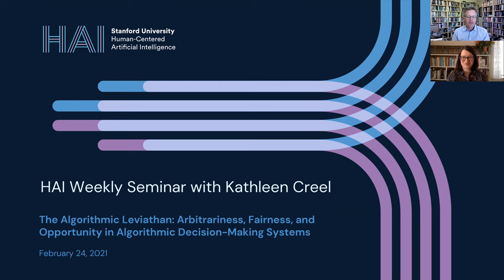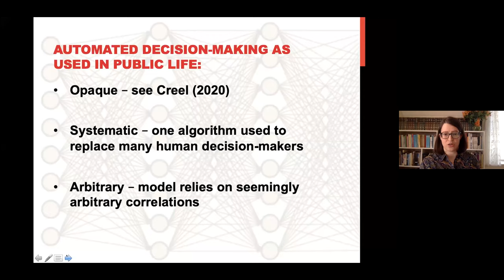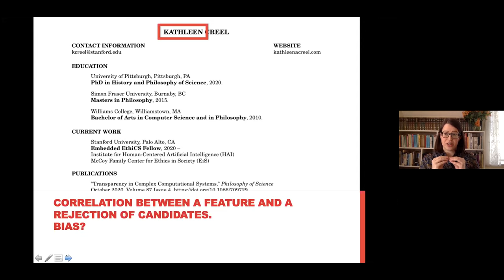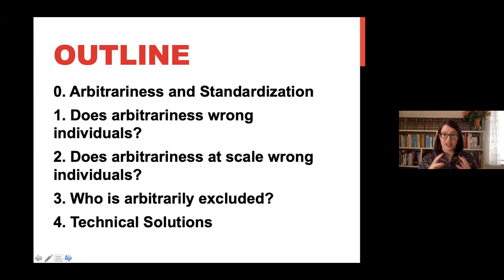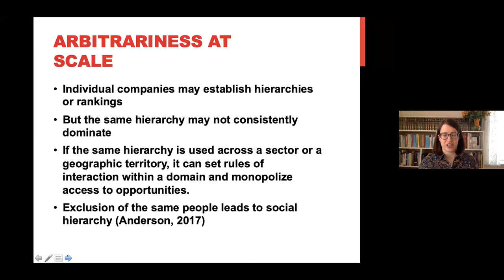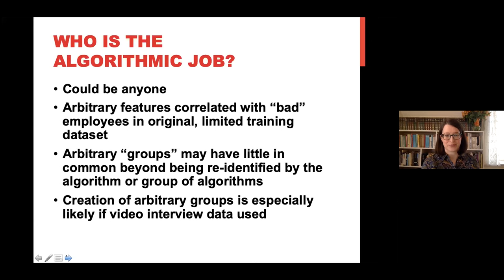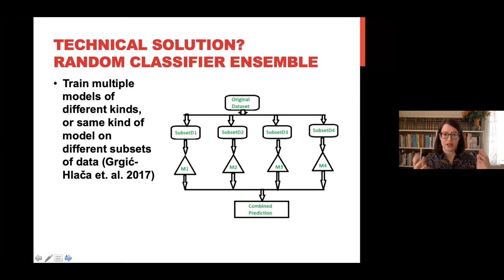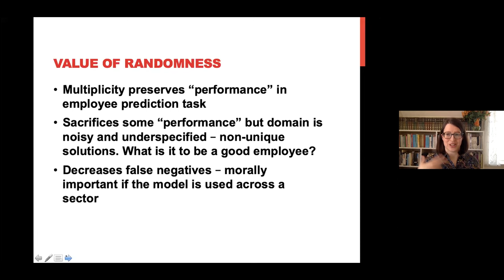Kathleen Creel: Arbitrariness, Fairness, and Opportunity in Algorithmic Decision-Making Systems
Decision-making based on arbitrary criteria is legal in some contexts, such as employment, and not in others, such as criminal sentencing. As algorithms replace human deciders, HAI-EIS fellow Kathleen Creel argues arbitrariness at scale is morally and legally problematic. In this HAI seminar, she explains how the heart of this moral issue relates to domination and a lack of sufficient opportunity for autonomy.  It relates in interesting ways to the moral wrong of discrimination. She proposes technically informed solutions that can lessen the impact of algorithms at scale and so mitigate or avoid the moral harm identified.

This seminar took place on Feb. 24, 2021.